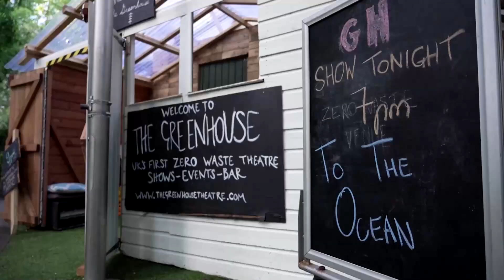Zero Waste Theater Seeks to Spark Climate Action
The Greenhouse Theatre, billed as Britain's first zero waste theater, is staging plays in London over the summer, hoping to show we have the collective power to tackle climate change.